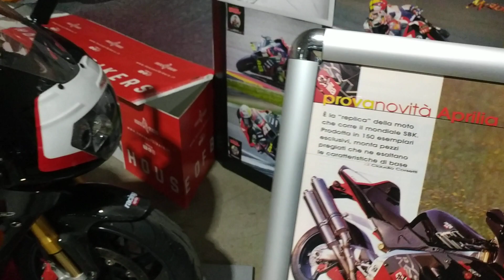PANORAMICA HOUSE OF BIKERS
VI ASPETTIAMO ALL'INTERNO DEL NOSTRO NUOVISSIMO SHOWROOM..
1500 METRI DI ESPOSIZIONE DOVE SPAZIARE TRA LE MERAVIGLIE DUE RUOTE  PIU' BELLE DEGLI ULTIMI 25 ANNI ...
CORNER SPECIFICI PER I MARCHI PIU' GLORIOSI DI SEMPRE...
CORNER INTERNI DI AZIENDE E ASSOCIAZIONI CON TANTI SERVIZI...

SIAMO APERTI DAL MARTEDI AL SABATO

TROVERETE TUTTO CIO' CHE PROPONIAMO IN CONTO VENDITA CON DETTAGLI E INFO...

VI ASPETTIAMO

Provincia di Modena